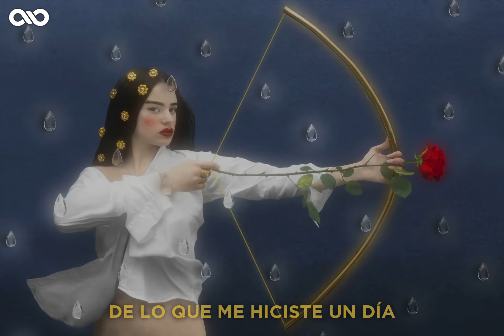A NINGÚN HOMBRE (Cap.11: Poder) - ROSALÍA (Letra/Lyrics) | EL MAL QUERER | AUDIO 8D 🎧